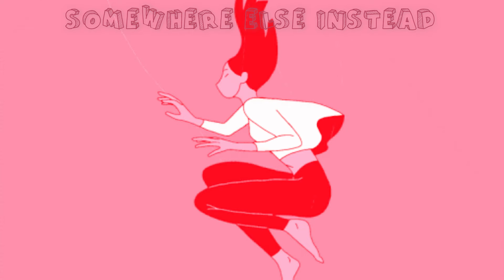AVIV - GIRLS IN RED (LYRIC VIDEO)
Follow AVIV and join the fam!

PRODUCED BY: JACKSON FOELLMER
WRITTEN BY: AVIV COHEN
MASTERED BY: METROPOLIS STUDIOS

LYRICS:
You don’t like me back
I get it
You say sorry
I accept it
You’ve moved on to bigger things
And prettier girls with tighter strings
Now I’m stuck at home alone
It’s time to process all I know
Twelve o’clock I should be smiling
But I’m stuck in my bed crying

I wish that I could’ve kissed you
An old pair of sneakers you outgrew
Blamed myself not being first pick
Broke myself to feel something

Wish I didn’t go blind
Girls in red
Spinning head
Flooding Music Confined
Somewhere else instead
The narrative in my mind
Hard to breath
Cause you moved on on
New Year's
Only good intentions
Never cared
Forgot about affection
Unprepared
You’re so far and I’m too deep
Jumped the boat before the steam

And I’m sorry I’m not good enough
I fought these battles long enough
And every guy I talk to replies
Maybe after her I’ll try
My emotions overload
Almost hurt myself to let them go
My emotions overload
I tried to call I got no answer
Leave a message I never learn

You drink when you’re bored
Lie when you’re scared
Old pair of sneakers need repair

Girls in red
Spinning head
Flooding Music Confined
Somewhere else instead
Hard to breath
New Year's
Only good intentions
Never cared
Forgot about affection
Unprepared